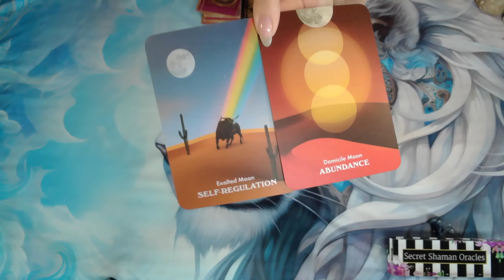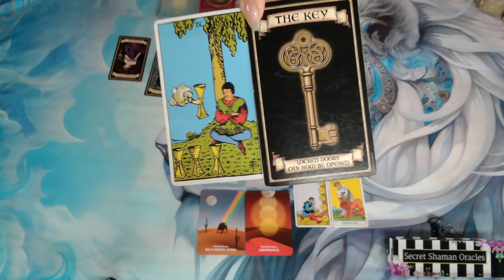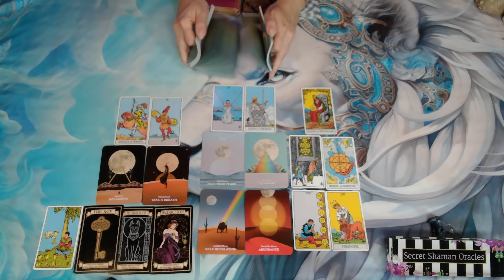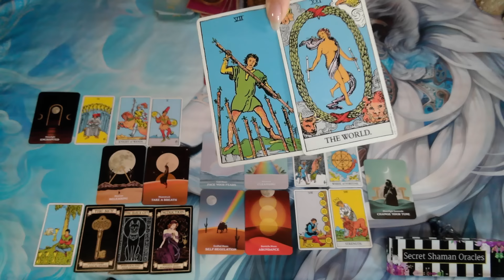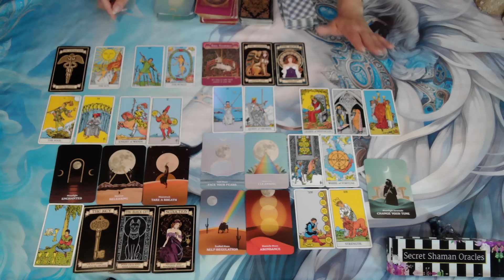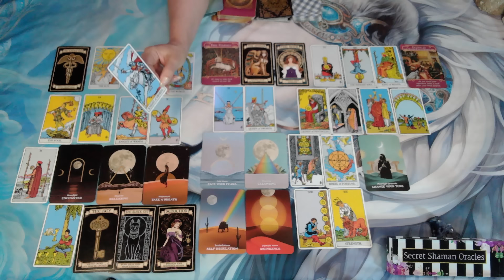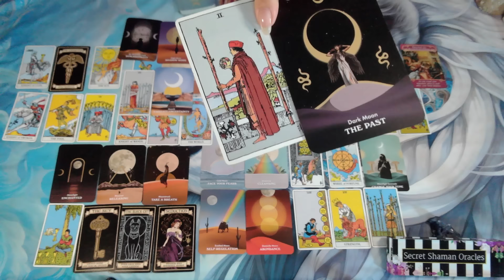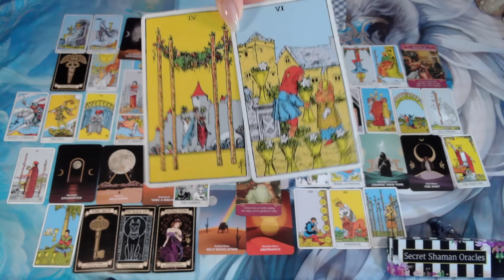Capricorn- A TURN AROUND That Has YOU GAINING FORTUNATE & RAPID SUCCESS (8/23 - 9/6)⏳🅣🅘🅜🅔 🅢🅔🅝🅢🅘🅣🅘🅥🅔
Welcome! I hope you find this channel inspiring, healing, and uplifting.

♦️ Check (PLAYLISTS) for Timeless Oracle Message
🎬Check out shorts

📢SECRET SHAMAN ORACLES DOES NOT PROVIDE PERSONAL READINGS OR LINKS TO SHARE ANYTHING ON A PERSONAL LEVEL.

For legal purposes, all videos are general readings. Viewers are solely responsible for how they interpret the readings. Secret Shaman Oracles takes NO RESPONSIBILITY for viewer interpretation or behaviors. The channel is not in place of professional advice whether legal, medical, business or financial.